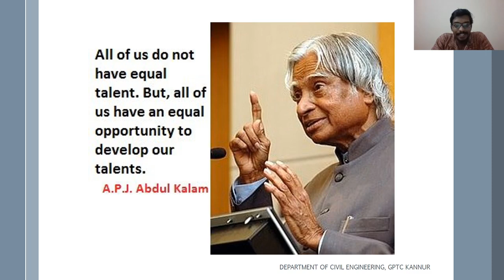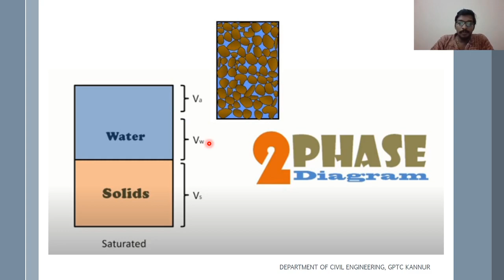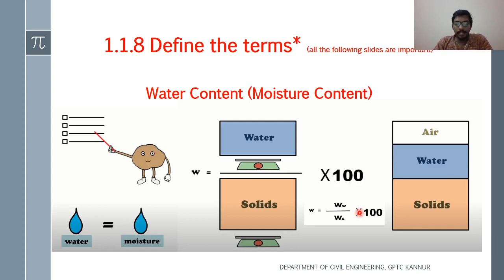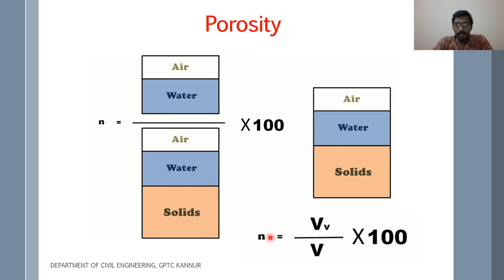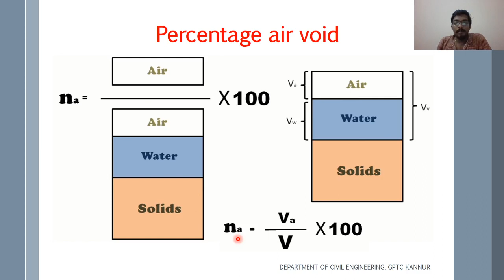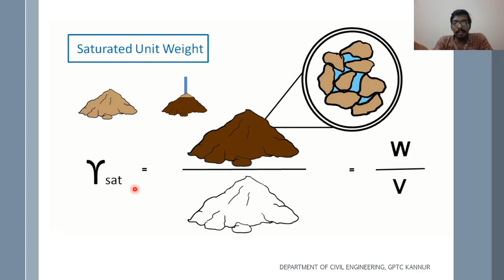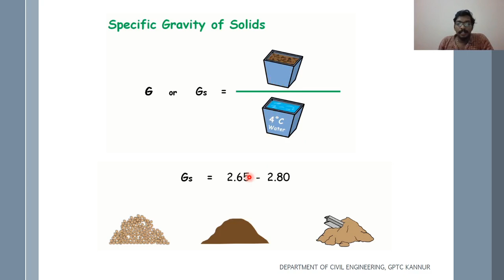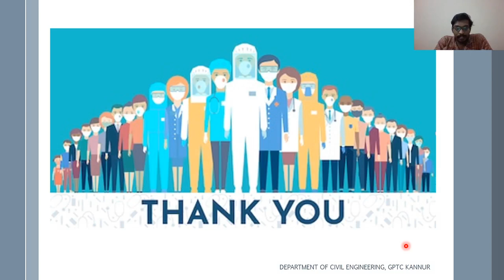Geotechnical Engineering Lecture 2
This is a trial video I made for the lecture, but since the youtube video uploaded has got many issue I am sharing this to you all. Pardon me for the poor sound quality.